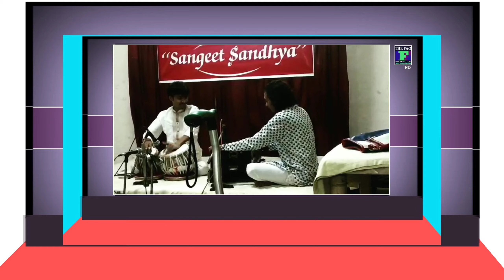Sangeet Sandhya| part-1|tabla vadak honey Mishra||Shekar Ganesan|| Delhi||The FAG entertainment show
द  एफ ए जी इंटरटेनमेंट सो में आप सभी का स्वागत है
मैं हूं हनी मिश्रा (तबला वादक) एवं (हारमोनियम वादक) शेखर गणेशन जी है
संगीत संध्या कार्यक्रम में आप सभी का स्वागत है||
आप लोग इस कार्यक्रम संगीत संध्या को अवश्य देखें और प्यार  दे लाइक करें शेयर करें और हमें कमेंट कर बताएं कि हमारे प्रस्तुति आप लोगों को कैसा लगता है धन्यवाद ll